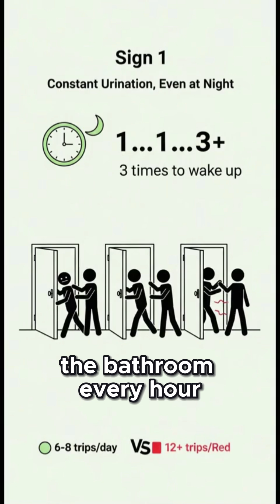Are You Drinking TOO MUCH Water? (It's Dangerous)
We all know drinking water is vital, but *too much* water can be just as bad (it's called "water overload" or hyponatremia). Discover the subtle signs that you're over-hydrating and sabotaging your health.